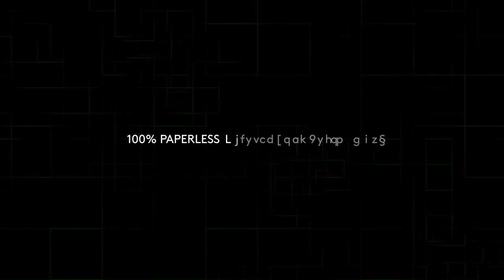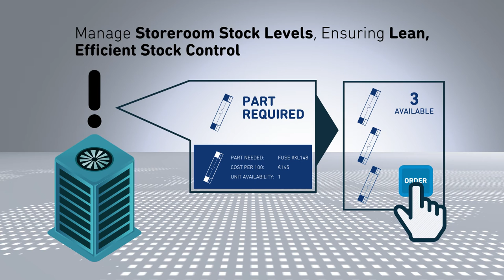PEMAC Assets. Managed Maintenance. Simplified.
PEMAC Assets is designed to assist you in the planning, management and implementation of an effective asset maintenance strategy. Computerised Maintenance Management Software: CMMS.